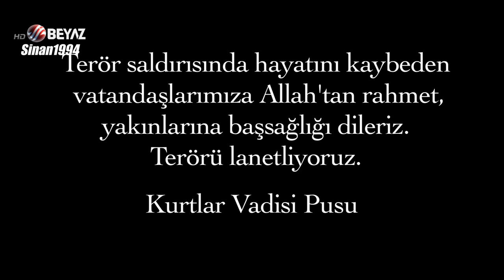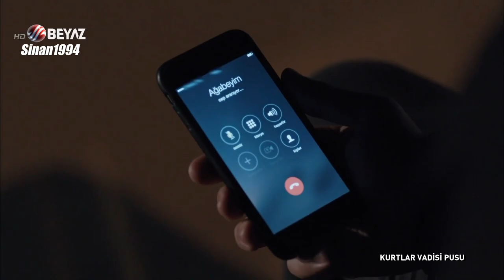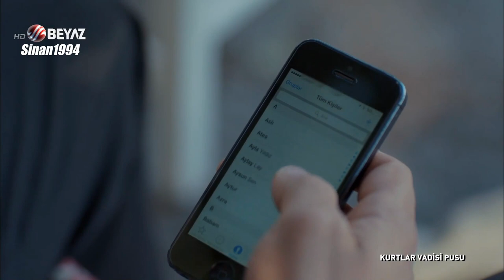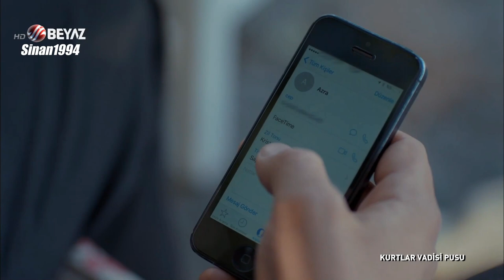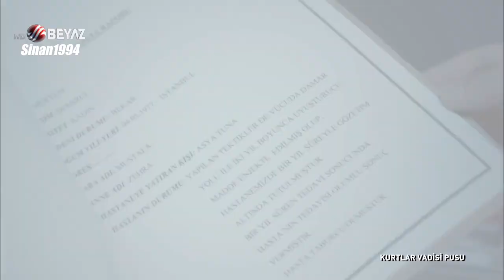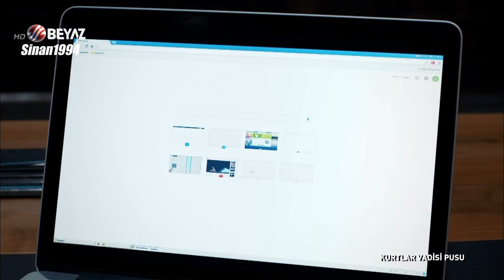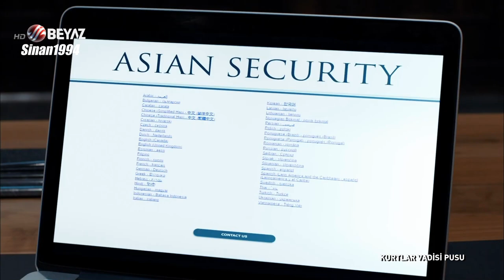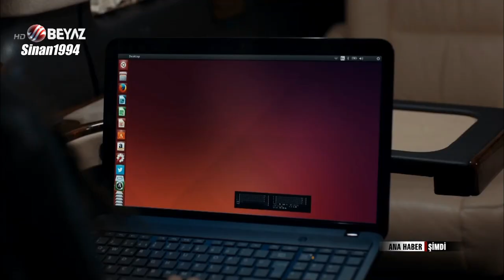Kurtlar Vadisi Pusu 267. Bölüm (Beyaz TV) / Full HD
Polat ve Cahit, mülteciler üzerinde oynanan oyunları bozmaya çalışırken büyük bir sürprizle karşı karşıya kalıyor. İkili, mültecileri karanlık işleri için kullanmak isteyen Gölge’nin ve iş ortağı Zeynep’in peşini bırakmıyor.

Diğer yandan, Gölge ise Mezopotamya’da kurmayı düşündüğü devlet için yeni suç ortakları aramaya devam ediyor.

Polat Alemdar ile Zeynep arasındaki geçmişten gelen karanlık ilişkinin şifreleri ortaya çıktı. Seneler sonra karşısına çıkan Zeynep'in gizlediği şeyin peşine düşen Polat, büyük sürprizle karşı karşıya geliyor.